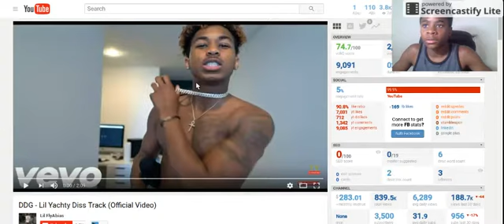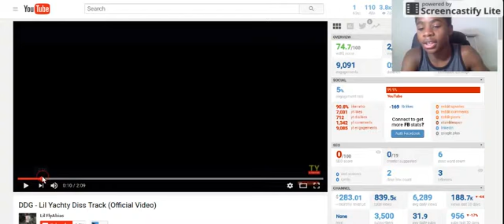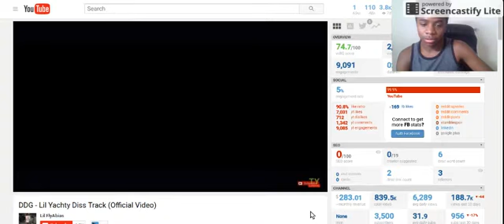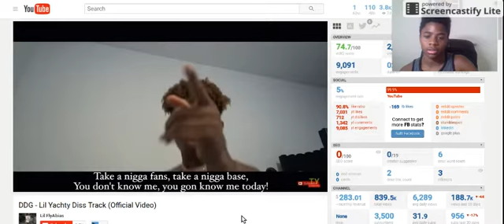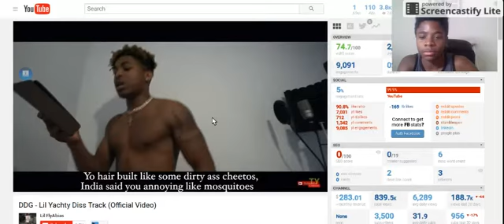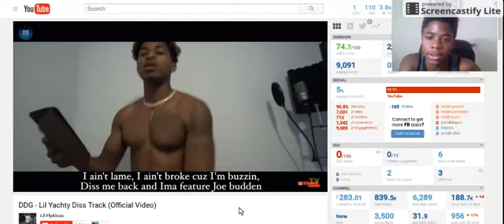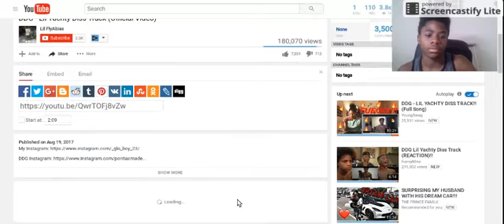DDG - Lil Yatchy Diss Track ( Official Reaction Video)